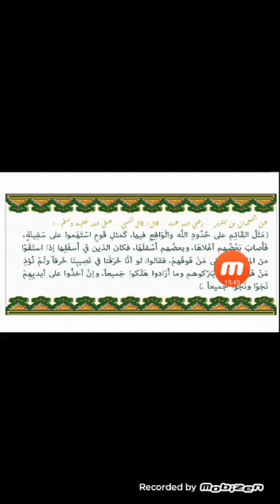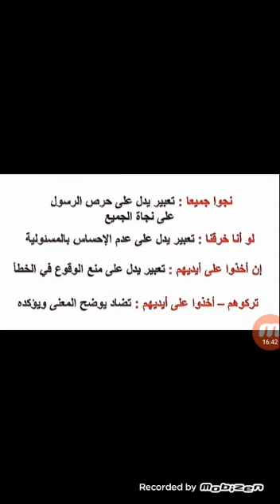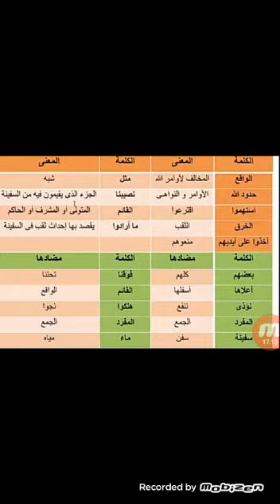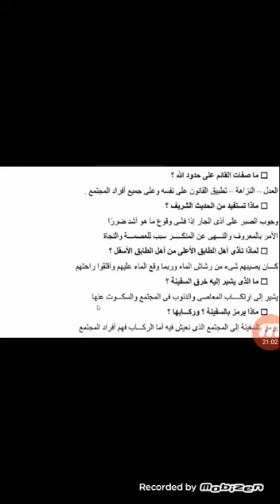أ. أحمد عبد العزيز مراجعه على درس الحرية والمسئولية